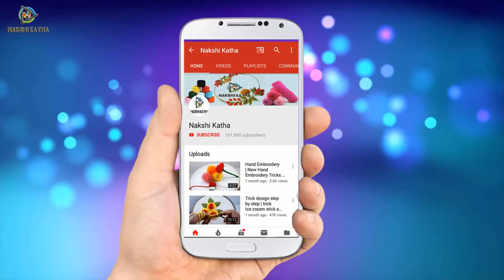Beautiful Ribbon Unique Flower Design, Ribbon hand work , hand embroidery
Dear Viewer,

This video about: Beautiful Ribbon Unique Flower Design, Ribbon  hand work , hand embroidery